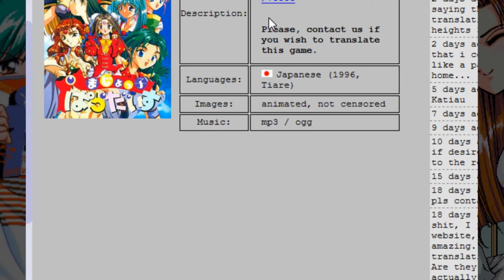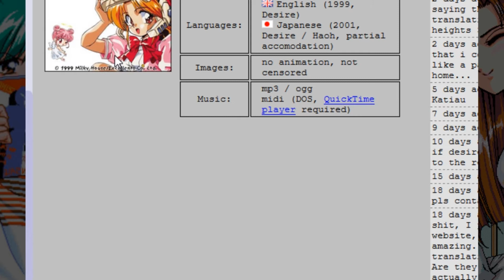Retro DATING SIMS || Part 2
The auto translations are a blessing